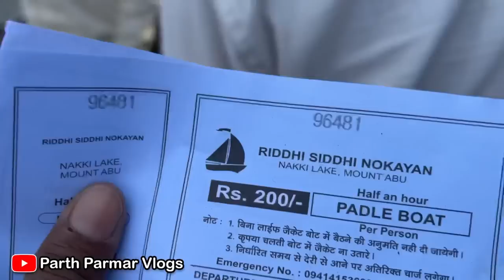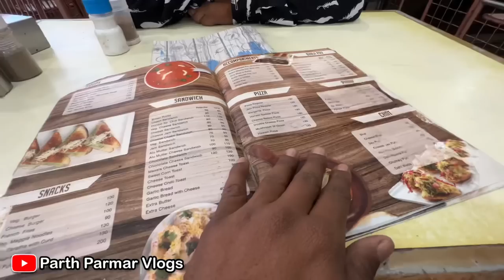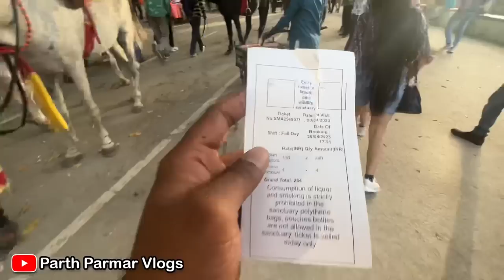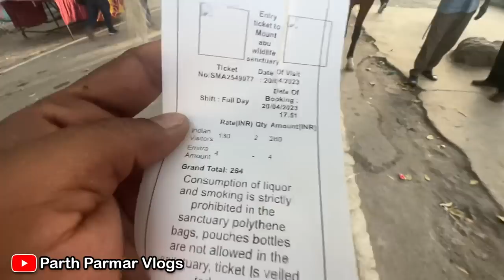Mount abu | Motovloging | Parthparmarvlogs | Gujarativlogs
Shu keh bhaibhandh . Jay mataji Welcome To My World. Thanks For Love and Support. Please ‘’Like’’video if you enjoyed watching or also ‘’Comment ‘’.